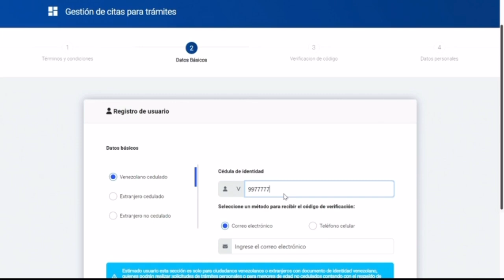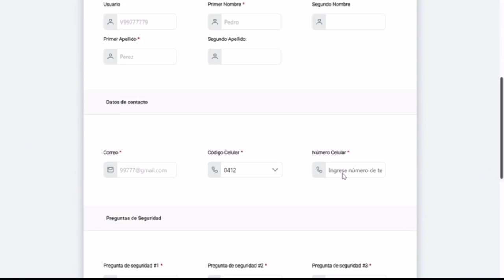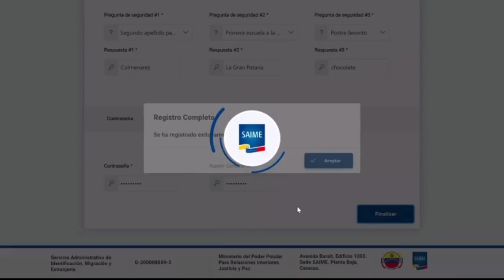Creación de cuenta SAIME 2023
Tutorial paso a paso sobre como registrarse o crear la cuenta en el nuevo sistema del SAIME